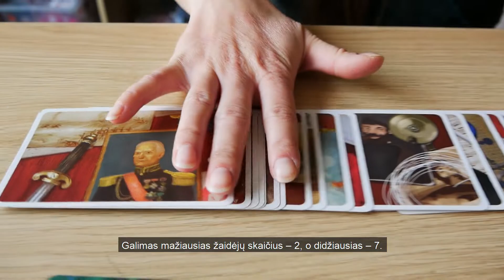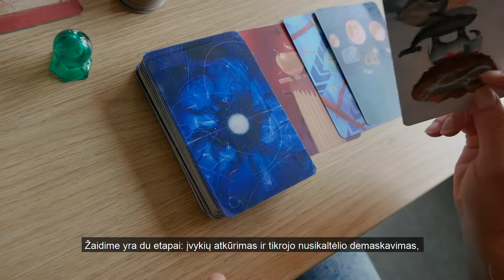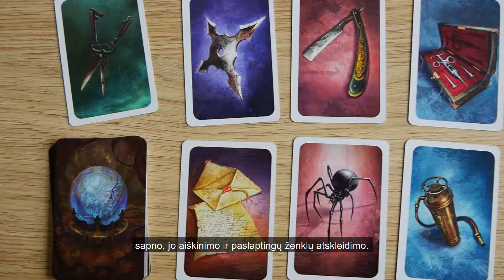Stalo žaidimas „Mysterium“ I Testuojame stalo žaidimus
Stalo žaidimas „Mysterium“ patrauklus ne tik savo dizainu, bet ir turiniu: intriguoja pati istorija, kurioje per septynias dienas ekstrasensai, bendraudami su vaiduokliu, turi išsiaiškinti nusikaltimą, jo vietą ir kaltininką.

Klaipėdos apskrities Ievos Simonaitytės bibliotekos Edukacinė erdvė – atvira šeimoms, draugams ir bendruomenėms. Viena iš nuotaiką gerinančių veiklų – stalo žaidimai, kuriuos siūlome išmėginti kiekvienam.